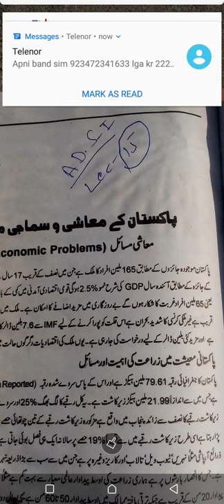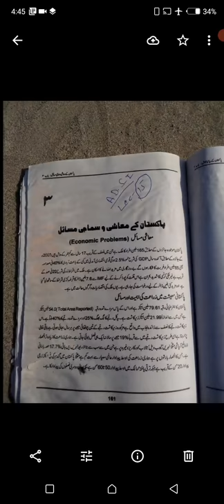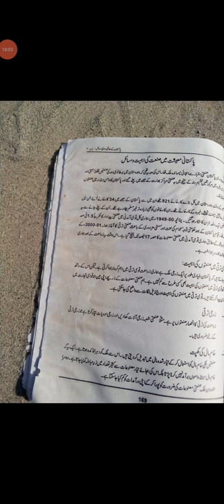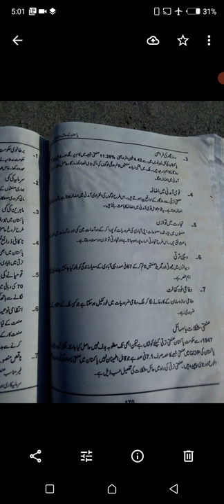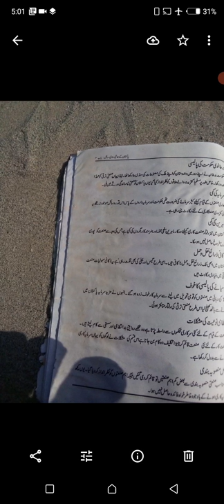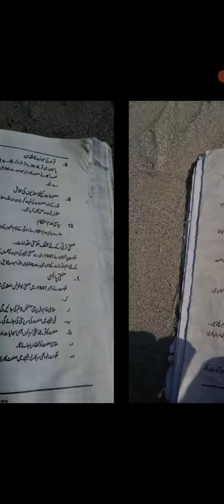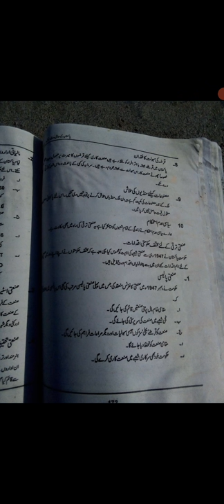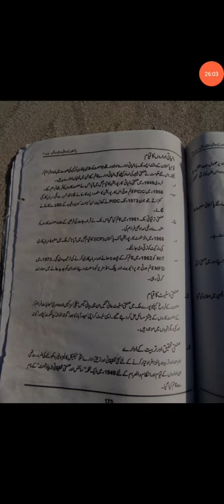ADS I Pak Studies lecture no 15 sir salman